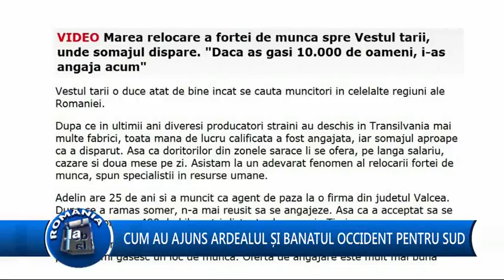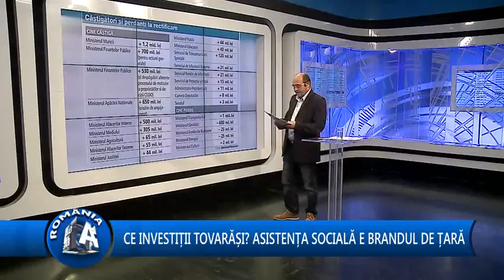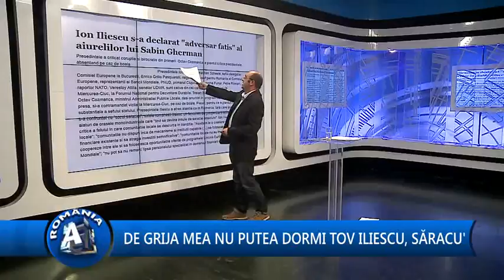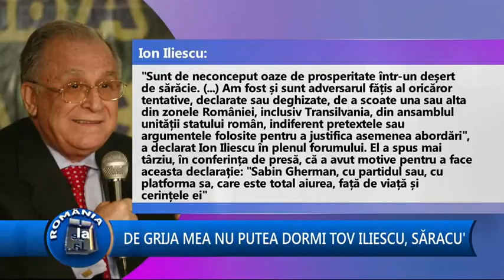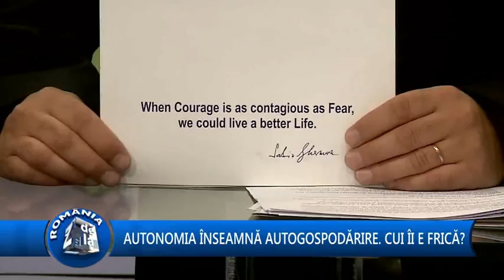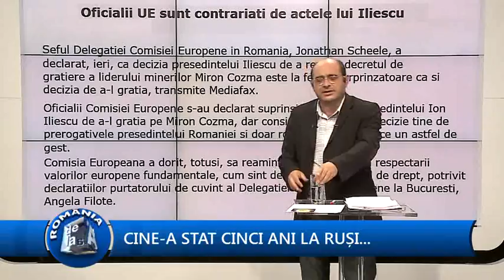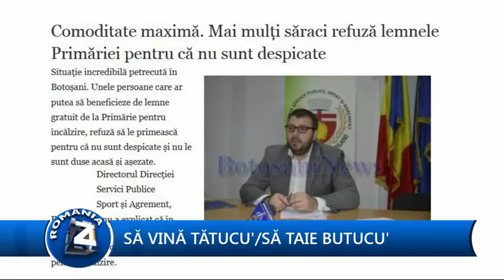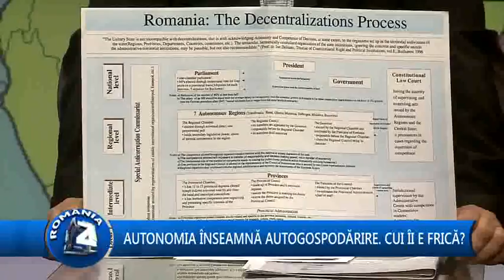Romania de la A la Z - editia din 29.07.2015 cu Sabin Gherman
Romania de la A la Z, de luni pana vineri, de la ora 23:00, pe Look PLUS!